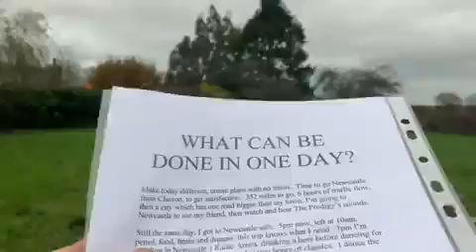WHAT CAN BE DONE IN ONE DAY 23 11 2005 ReallifedreamsmybookI’mwriting